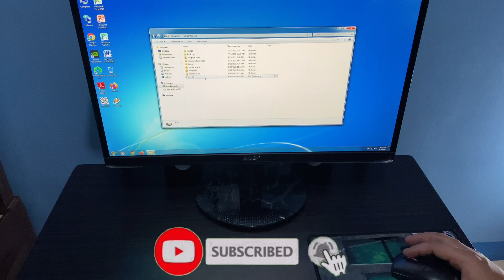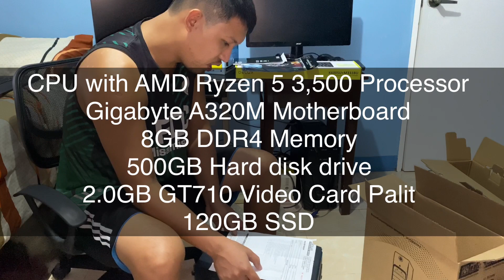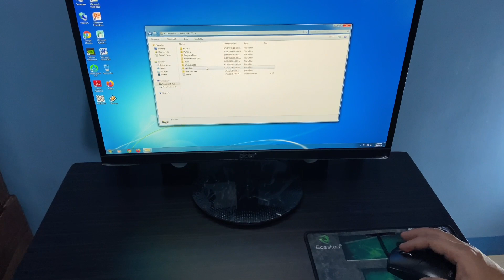UNBOXING AND SETTING UP OUR NEW PC I DIY PC CABLE MANAGEMENT I AMD RYZEN 5 3500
Unboxing and setting up a Personal Computer unit is a hassle. To effectively cover all your wires, you'll need a strategy and at least a few hours plugging things in and out but once you're done, it's all worth it.

Things we used in managing the cables:
 -Cable ties
 -Cutter
 -Power Drill
 -Electrical Tape
-Wire staple/s
-Scissors